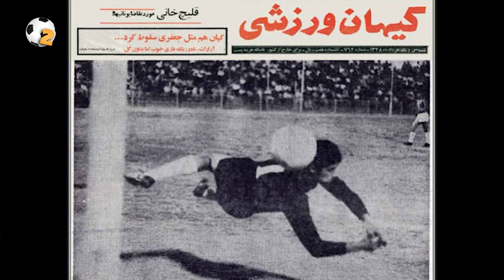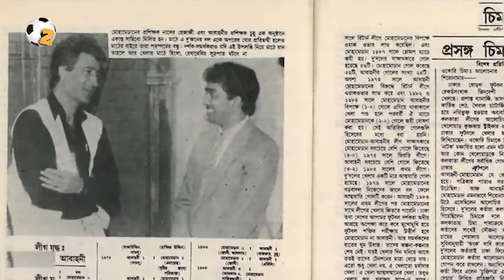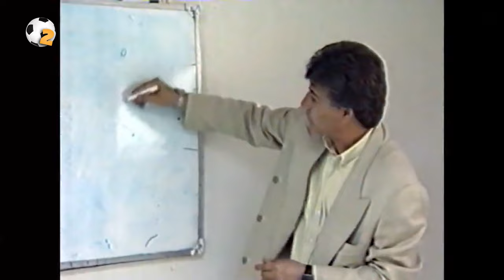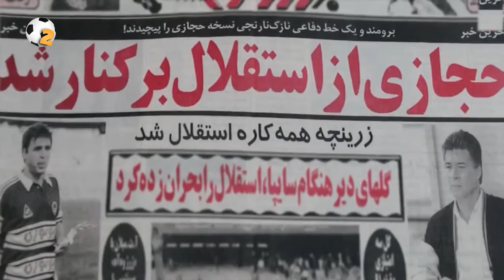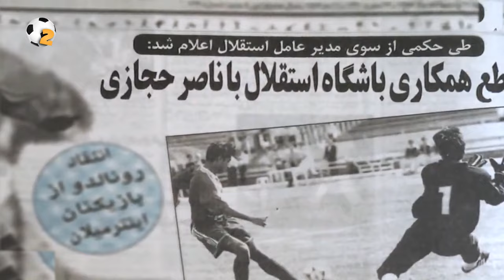مستند ویژه ناصر حجازی اسطوره استقلال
ناصر حجازی (۲۳ آذر ۱۳۲۸ – ۲ خرداد ۱۳۹۰) دروازه‌بان پیشین تیم ملی و مربی فوتبال اهل ایران بود. حجازی یکی از بهترین دروازه‌بانان تاریخ ایران و دروازه‌بان اول تیم ملی فوتبال ایران در دهه ۱۳۵۰ بود و ۲ قهرمانی در جام ملت‌های آسیا، ۱ قهرمانی در بازی‌های آسیایی و شرکت در المپیک و جام جهانی فوتبال را در کارنامه دارد. او هم‌چنین به هم‌راه تیم تاج قهرمانی در جام تخت جمشید و جام باشگاه‌های آسیا را تجربه کرده‌ است.